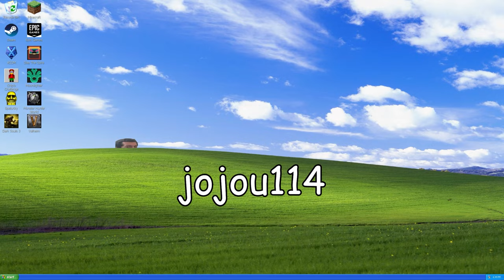Moonlighter | Episode 5 [Pendant]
Slime 😡